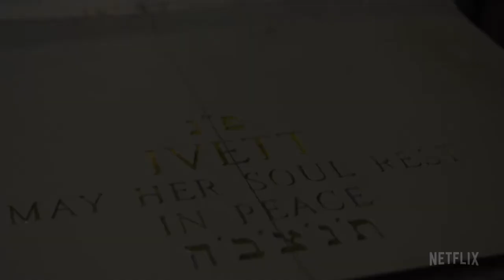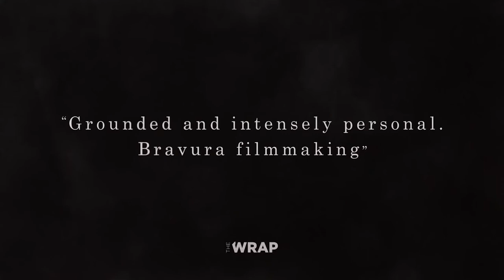Pieces of a Woman Trailer (2021) - bipeace.com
Trailer for Pieces of a Woman, starring Vanessa Kirby, Shia LaBeouf, Ellen Burstyn, Iliza Shlesinger and Benny Safdie.

Check out the official Pieces of a Woman Trailer (2021) directed by Kornél Mundruczó!
► Sign up for new trailer alers for Pieces of a Woman of a Woman

Starrings : Vanessa Kirby, Shia LaBeouf, Ellen Burstyn, Iliza Shlesinger, Benny Safdie, Sarah Snook, Molly Parker, Steven McCarthy, Tyrone Benskin, Frank Schorpion, Harry Standjofski, Domenic Di Rosa, Jimmie Fails, Juliette Casagrande, Gayle Garfinkle, Vanessa Smythe
Directed By: Kornél Mundruczó

The BiPeace Trailer channel delivers hot new trailers, teasers, and sneak peeks for all the best upcoming movies.